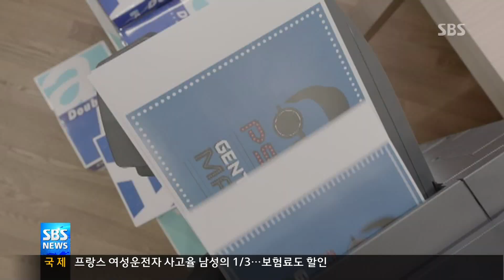130415 SBS 나이트라인 젠틀맨 가인인터뷰_News Report_Gain